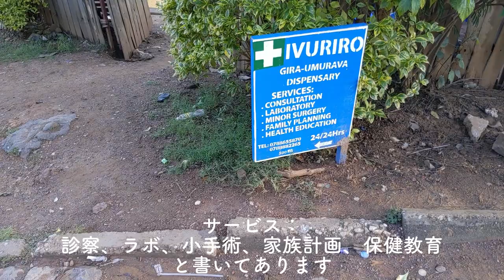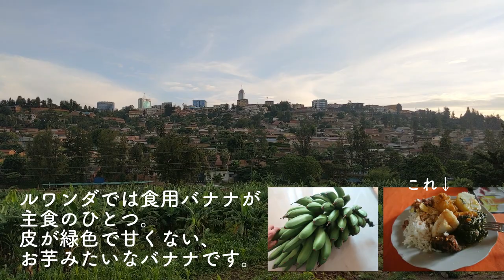空・雲・鳥…夕暮れ時のアフリカ散歩に癒やされる〜ルワンダ・キガリ〜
0:00 夕日が綺麗
1:36 かわいい小鳥を発見
4:12 酔っぱらいにお金をせびられる
5:13 子どもの遊び場
6:00 屋上からの景色

ルワンダの首都キガリに住んでいます、タケダノリヒロです。
夕暮れ時に近所を散歩してきました。
アフリカの音と空気感を伝えるため、あえてBGMや声は入れてません。
のんびり、ゆったりお楽しみください。

アフリカから世界を学ぶゴリラジオ（stand.fm）火木土+α 配信中！